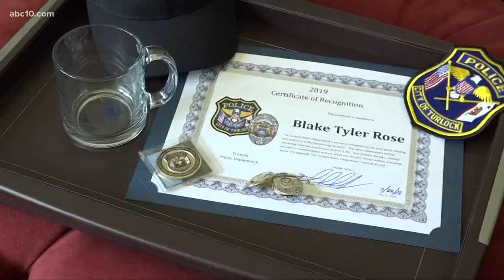Turlock boy hailed a hero for recognizing mom's medical emergency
Blake Rose, 12, realized something was wrong when his mom started acting funny and was slurring her words. His quick thinking may have saved her life!